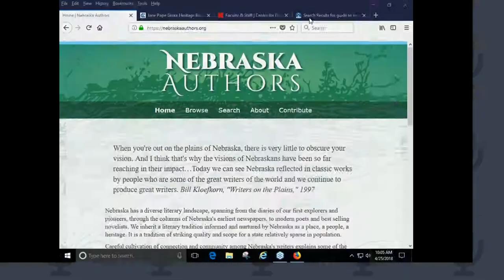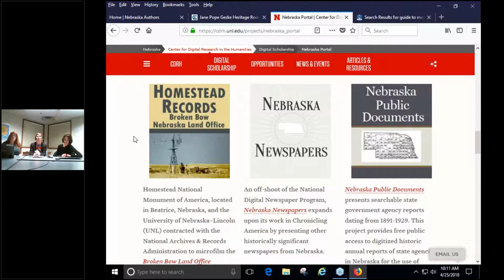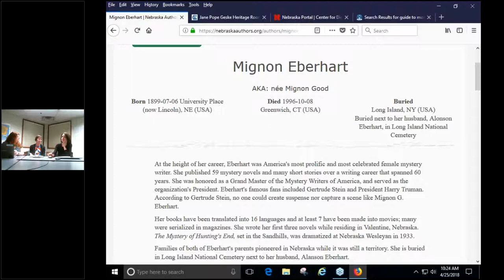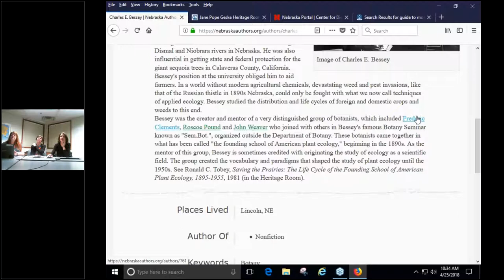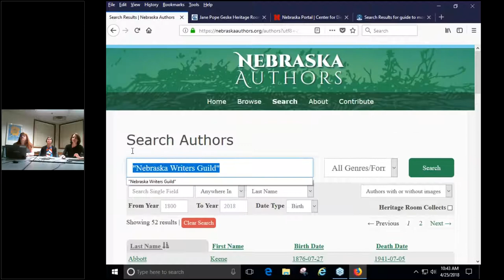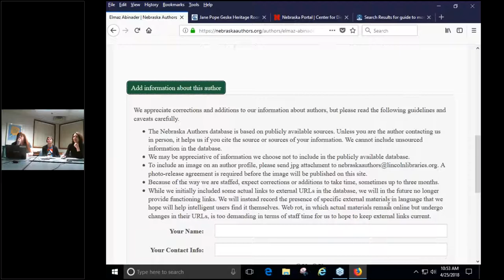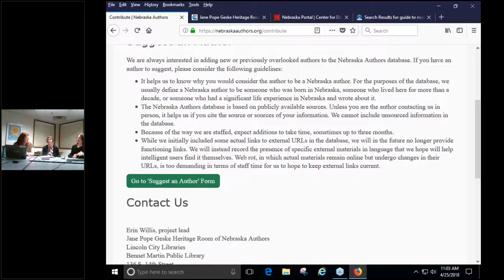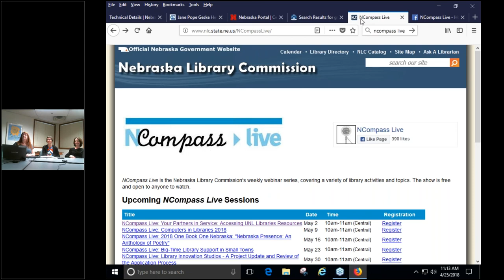NCompass Live: Introducing the Nebraska Authors Database!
NebraskaAuthors.org launched on April 22, 2018! This broadly inclusive database holds the biographical information and bibliographies of more than 4,300 Nebraska authors, past and present. The website is the creation of a collaborative effort between Lincoln City Libraries, the UNL Center for Digital Research in the Humanities, and the Nebraska Literary Heritage Association. Learn the features of this database to enhance your knowledge of Nebraska Writers and to understand how this valuable resource can support the reference services at your library.

Presenter: Erin Willis, Curator, Jane Pope Geske Heritage Room of Nebraska Authors, Bennett Martin Public Library, Lincoln City Libraries and Karin Dalziel, Digital Resources Designer & Developer, UNL Center for Digital Research in the Humanities.